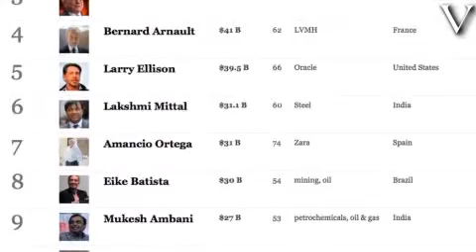Noti Vértigo Nocturno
Con la información destacada del día de hoy 10 de marzo de 2011: iniciativa de Reforma Fiscal del PRI, Arturo Sarukhán a comparecer al Senado, Encinas rechaza alianza PAN-PRD, iPad2 saldrá mañana a la venta, Forbes presenta los otros ricos